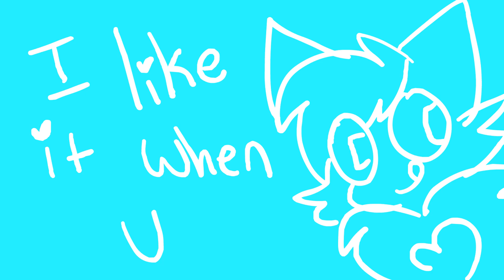I LIKE IT WHEN U || Small AMV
hehe
talkshow boy - i like it when you bite my body